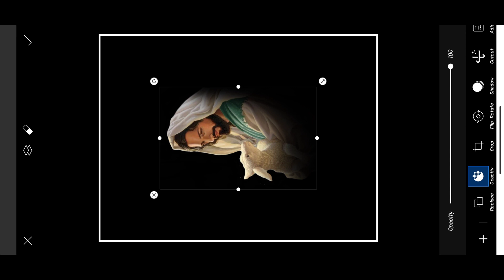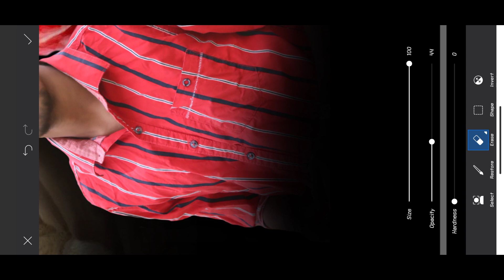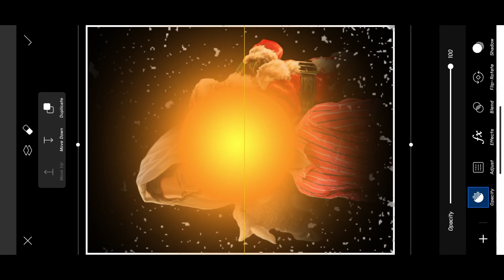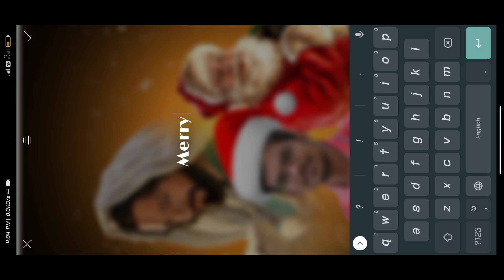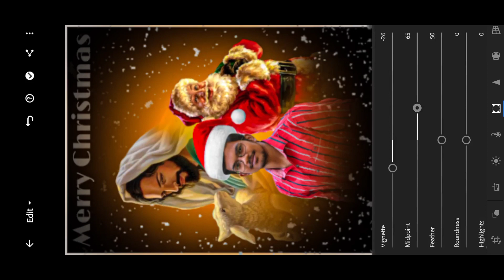christmas special photo editing in picsart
christmas special photo editing in picsart lightroom || make ur edit

Download images from Pinterest

thank u 🙏❤️🙏